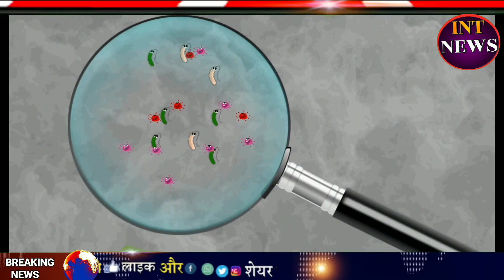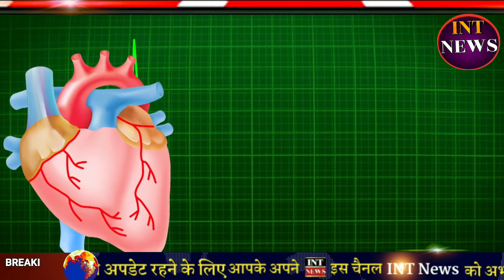ताली बजाने से क्या कोरोना होगा नष्ट | janta curfew clapping | corona latest news, janta curfew live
क्या है कोरोना वायरस जनता कर्फ्यू | janta curfew kya hai | Coronavirus news live 2020,pm modi news

Prime Minister Narendra Modi, during his address to the nation on March 19, appealed to the people to observe a 'Janata Curfew' or public curfew on March 22 as a measure to curtail the spread of the novel coronavirus.

"This Sunday, on March 22, from 7 am to 9 pm, all citizens are required to follow Janata Curfew," PM Modi said, requesting people to self-impose this restriction.

During the Janata Curfew, no one should venture out on the streets, except for people associated with essential services.
The prime minister also appealed to the state governments, NSS, NCC and other civil societies to help comply with the Janata Curfew. He asked people to call up ten others and inform them about the curfew, asking them to observe it on the coming Sunday.

One viral message says
"As coronavirus life at one place is 12 hours and Janta Curfew is for 14 hours so that places or points of public areas where corona may have survived will not be touched for 14 hrs could break the chain."

At the time of writing this article, jantacurfewchallenge saw more than 27,000 tweets and was the third most trending topic on Twitter in India.

Your query 👇👇👇
Janta Curfew 2020
janta corfu news
janta corfu kya hai
janta curfew 2019
janta curfew kya hai
janta karfu means
coronavirus news
coronavirus outbreak
coronavirus update
corona virus in india
what is janta curfew
janta curfew study iq
janta curfew 2020
janta curfew song
janta curfew in india
janta curfew reaction
janta curfew speech
Coronavirus song
जनता कर्फ्यू